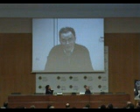Vencer el miedo 5 de 5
Presentación Vencer el miedo